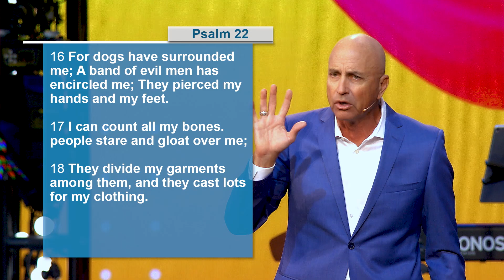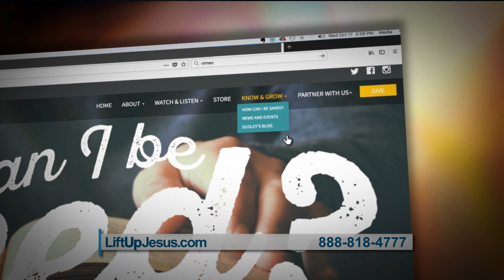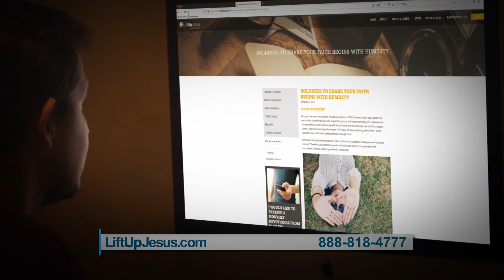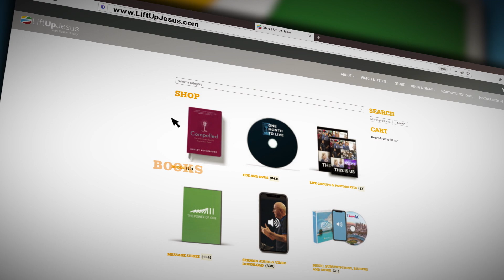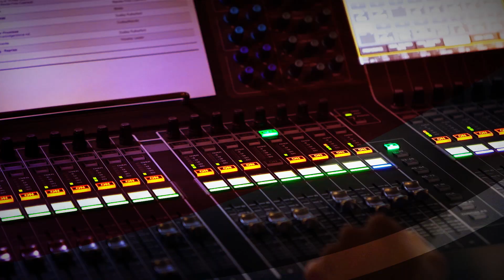The Good Shepherd - Part 2